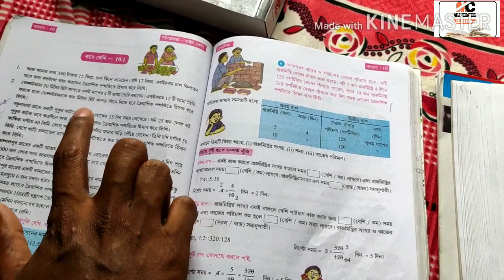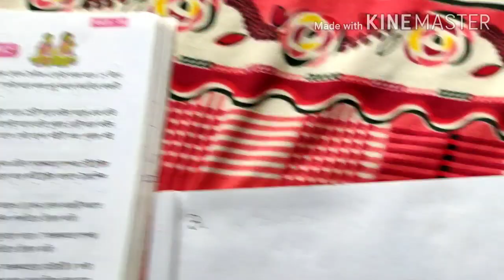Part-2/Class-viii/ত্রৈরাশিক/Lesson-10.2/কষে দেখি10.2/wh mathematics solution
How to solv class 8 mathematics???
কিভাবে অষ্টম শ্রেনির শ্রে ত্রৈরাশিক পদ্ধতি সমাধান করবে???
Solve the class 8 math solution...wb mathematics solution